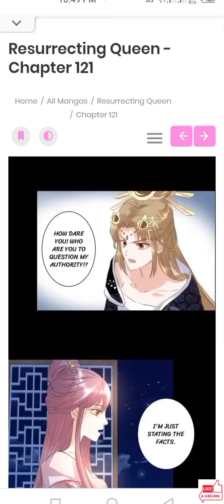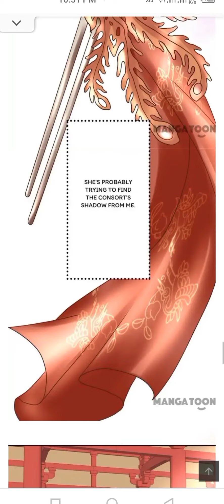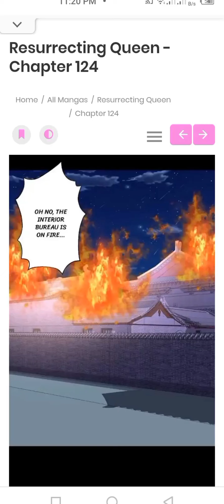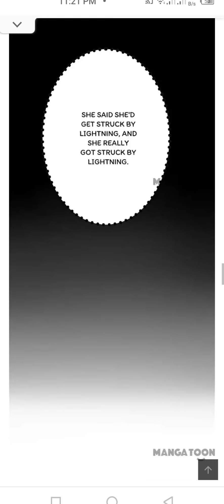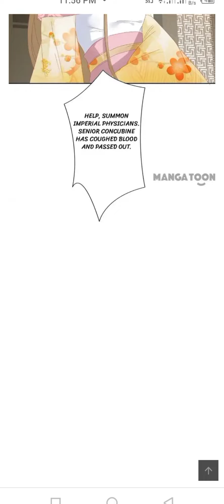Resurrecting Queen Chapter 121-130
I did not own the comics/manga/manhwa. You can read the manga on Mangatoon app. Or read it online on this sites: 👇